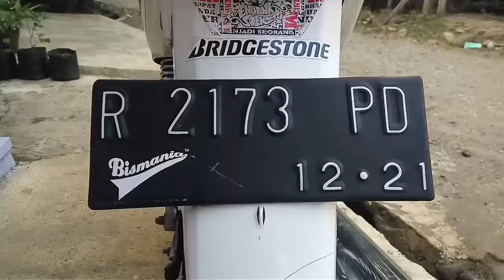Supra fit new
Motor tua bandel